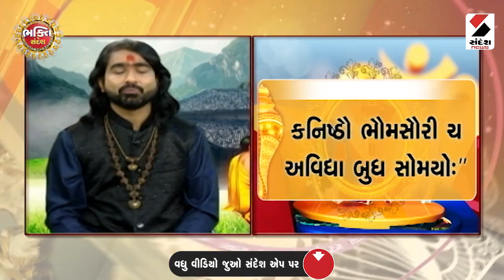વિદ્યારંભનાં ઉપાય | Bhakti Sandesh